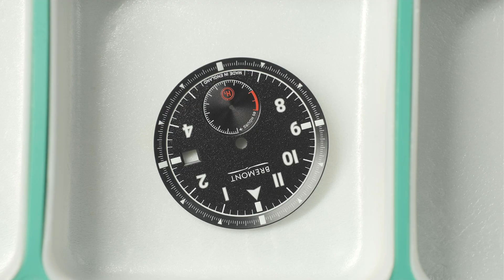How It's Made: Assembling The Bremont Fury | Inside Bremont | Bremont Watch Company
Housing the high performance Bremont-manufactured ENG365 calibre movement, the Fury is a 40mm timepiece with a polished stainless steel Trip-Tick®️ case construction which has been made at Bremont's Headquarters.

In the ‘Inside Bremont’ video series, we welcome you to the world of Bremont mechanical timepieces and showcase the extraordinary design, engineering, manufacturing & watchmaking that takes place at our state-of-the-art Manufacturing & Technology Centre aka ‘The Wing’.

Co-Founded by brothers Nick & Giles English in 2002, Bremont is an award-winning British luxury watch brand manufacturing mechanical watches in Henley-on-Thames, England. Bremont has been pivotal in reinvigorating the British watch industry and the brand remains true to its aviation and military heritage creating watches for some of the most exclusive military squadrons around the world. Bremont is known for its sophisticated British engineering, innovations, and mission-ready, highly-durable chronometers.